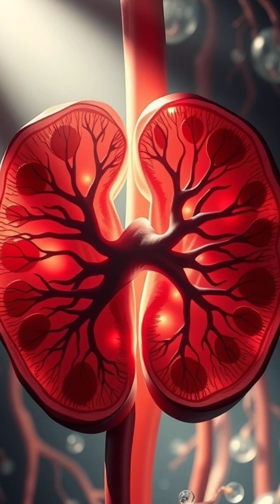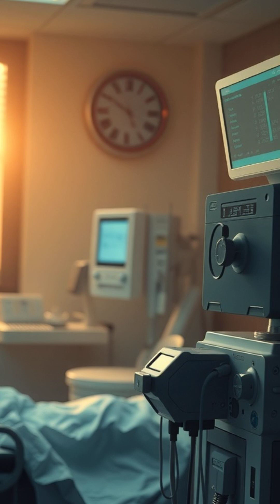Unraveling Kidney Wonders: 180 Liters of Magic! ✨🧠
Did you know your kidneys filter 180L of blood daily? 🤨 They're crucial for keeping you in balance! Let’s protect these little powerhouses with hydration and healthy habits. Share this with a friend who occasionally forgets their H2O! 💧